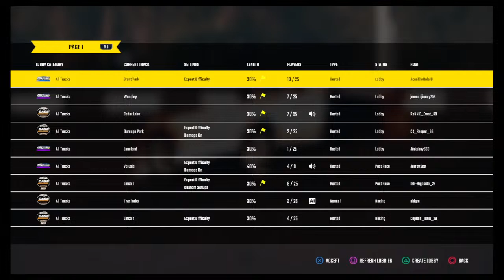AWC Outlaws Knoxville Late Models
I am Bak3d Gaming!

This channel is a giant mass of contradictions.
We have Minecraft videos coming soon, We have a NASACR Heat 5 league with live streams, We have offensive jokes and humor, Dino Games, Warzone, Apex, oh yeah also F1.

I say I but it’s really We are Bak3d Gaming.
It’s me my best friend and a bunch of other guys that love gaming(and may or may not partake in the smoking) having fun and making each other laugh.

We have a ton of stuff coming!
I know I haven’t posted a ton just yet… it’s coming.

Thanks for taking some time to check us out!
ITS FREE and it lets us know you all like what we are doing!

Bak3d

Powered by Dubby Energy
Use code: Bak3dGaming